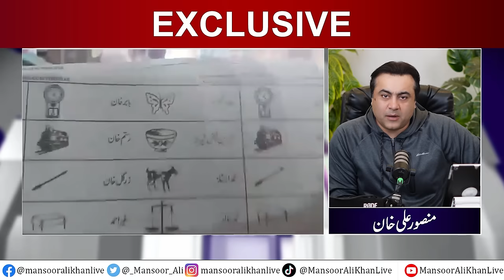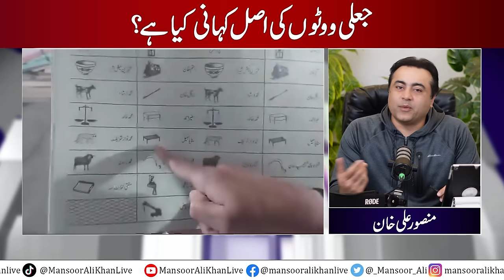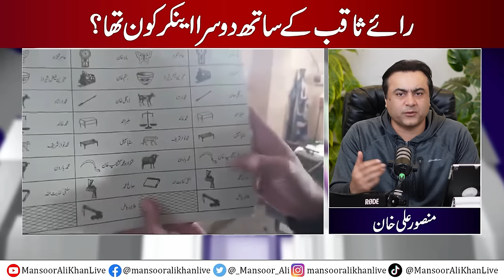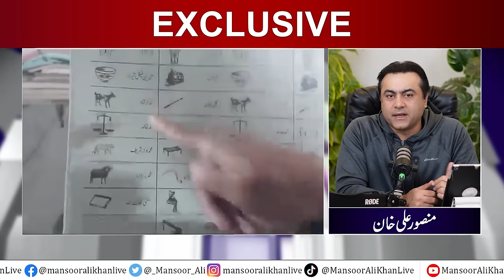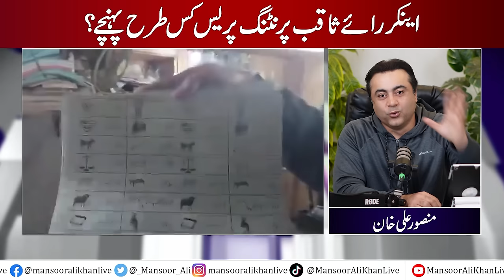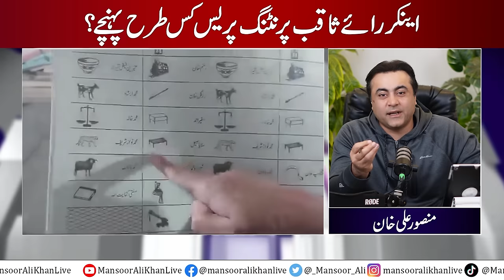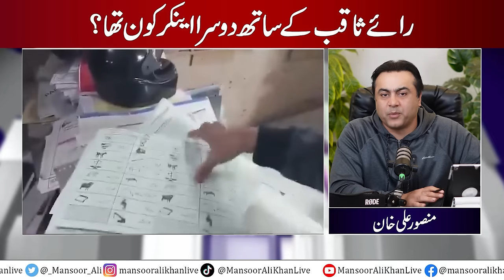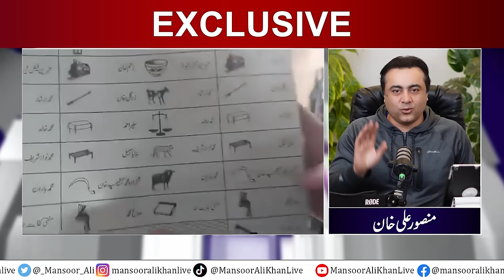EXCLUSIVE: Facts behind Fake votes | How anchor reached printing press? | Mansoor Ali Khan